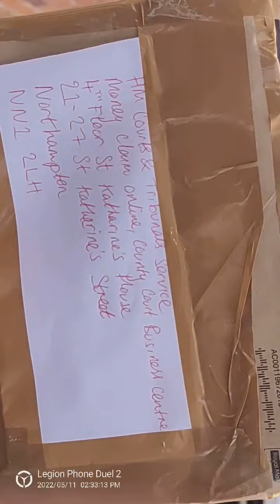Sparkhill Birmingham West Midlands police NHS Ambulance paramedics harrasment entrapment campaign 🐽🚑